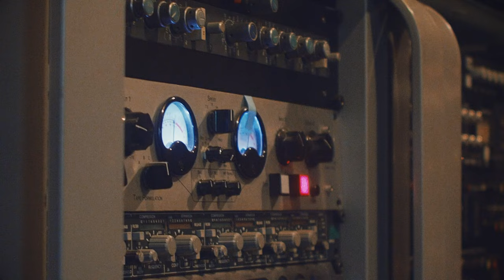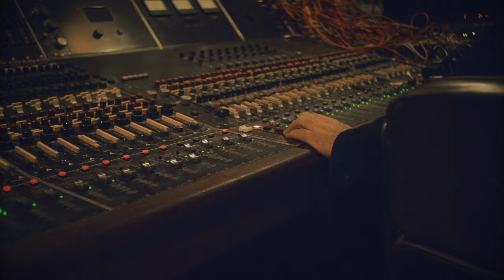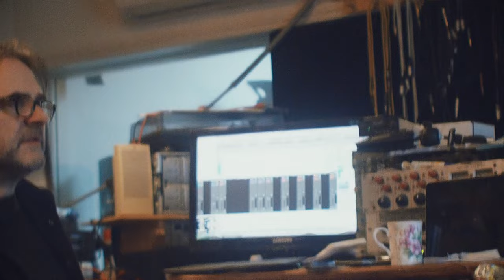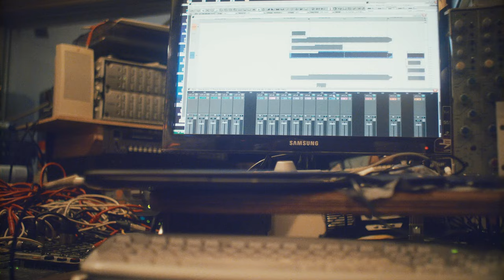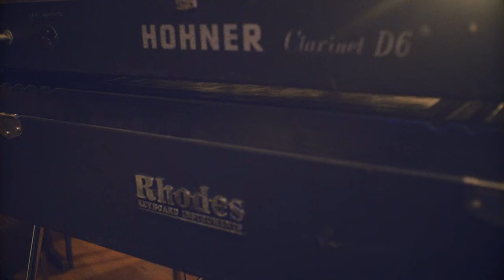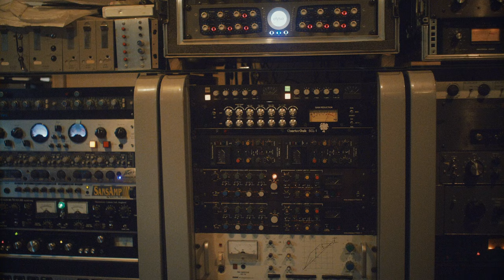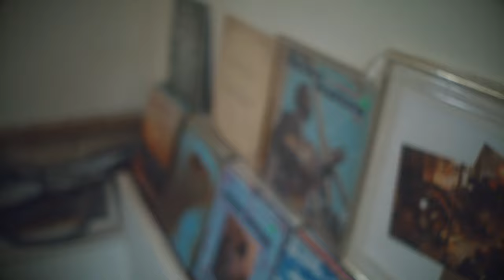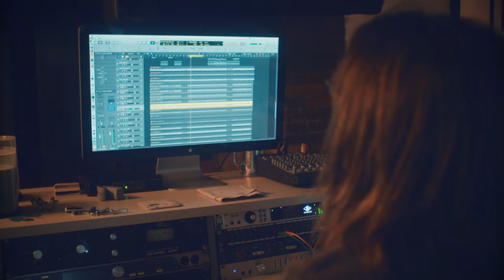Steven Wilson - Ask Me Nicely (The Making of To The Bone) [Full Documentary]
To the Bone is the fifth studio album by English recording artist Steven Wilson, released on 18 August 2017 on Caroline International. It was recorded two-and-a-half years after the release of Hand. Cannot. Erase. (2015), and one year after his mini-album, 4½ (2016). According to Wilson, the album is inspired by the progressive pop records of his youth, such as Peter Gabriel's So, Kate Bush's Hounds of Love, Talk Talk's The Colour of Spring, and Tears for Fears' The Seeds of Love.

In late 2016, Wilson announced that he had returned to the studio to record his fifth album. During the first months of 2017, Wilson released two work-in-progress studio clips to his YouTube channel. On 5 January, he released a clip of "Pariah" and on 12 February, he released a clip of "To the Bone", featuring harmonica player Mark Feltham. Wilson continued to tease various images and small album details until 8 May when he revealed the track listing on his Instagram account and released the single "Pariah". The following day on his Instagram, he announced the album and an upcoming 2018 European tour, and the following week, on 18 May, a music video was released for "Pariah". Four further singles have been released to date: "The Same Asylum As Before", "Song of I", "Permanating" and "Refuge". A video for "Permanating" featuring a Bollywood dance troupe was released online on 21 July. A video for "Nowhere Now" was released on 19 September.

Steven Wilson – vocals (all tracks), guitars (all tracks except track 9), bass (tracks 1-3, 5, 8 and 11), keyboards (all tracks), production

Additional personnel
Ninet Tayeb – vocals (tracks 3, 7 and 8), backing vocals (tracks 1, 4 and 6)
David Kollar – guitars (tracks 9 and 10)
Paul Stacey – guitar solo (track 5)
Nick Beggs – bass (track 6 and 9)
Robin Mullarkey – bass (tracks 4 and 10)
Adam Holzman – piano (all tracks except track 8), clavinet (track 1), organ (tracks 1, 2, 5 and 6), Solina strings (tracks 5 and 10)
Craig Blundell – drums (tracks 1, 3, 8, 9 and 11)
Jeremy Stacey – drums (tracks 1, 2, 4-6 and 10)
Pete Eckford – percussion (tracks 1, 2, 6, 8 and 10)
Mark Feltham – harmonica (tracks 1 and 5)
Sophie Hunger – vocals (track 9)
Jasmine Walkes – spoken word (track 1)
David Kilminster – backing vocals (tracks 1, 2, 4 and 11)
Dave Stewart – string arrangements (tracks 2, 4, 9, 10 and 11)
The London Session Orchestra – strings (tracks 4, 9, 10 and 11)
Synergy Vocals – choir (track 11)
Paul Draper – sequencer (track 1)
Andy Partridge – lyrics (track 1)